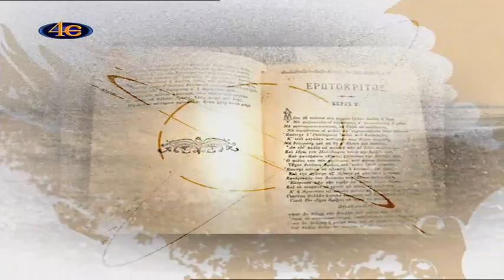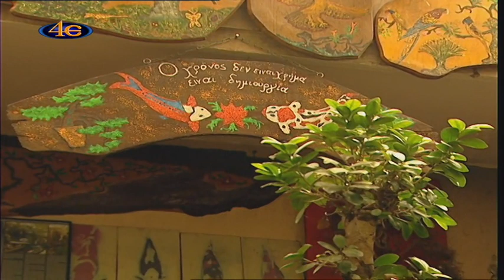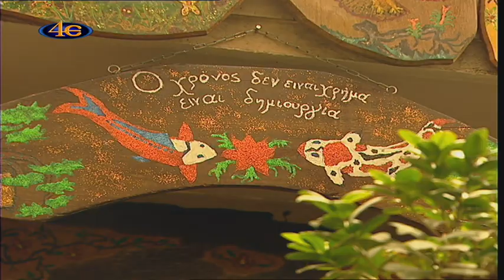ΛΟΓΙΑ ΤΗΣ ΠΛΩΡΗΣ Γνωρίζοντας τα ψάρια Κόι και τα φυτά Μπονσάι